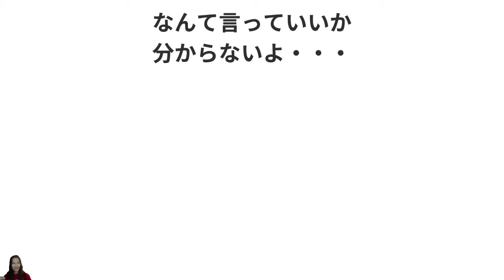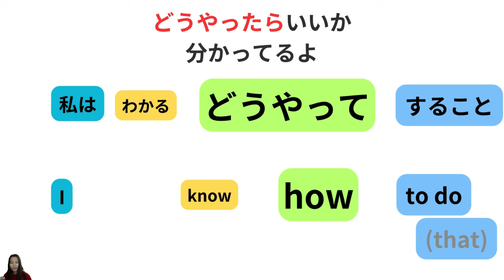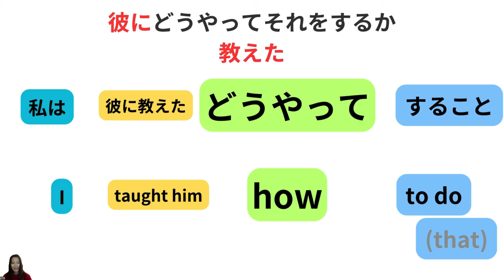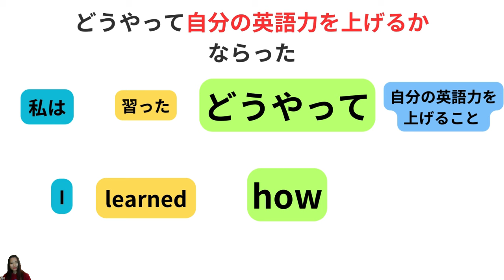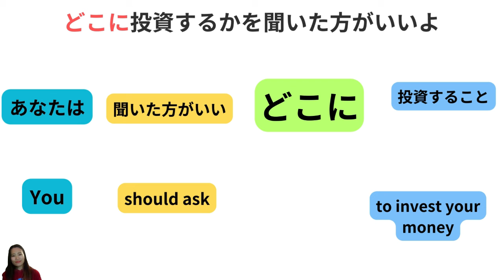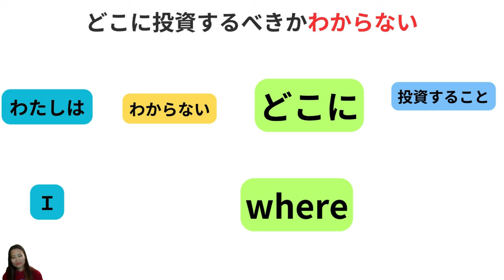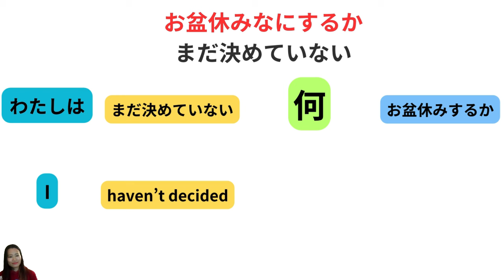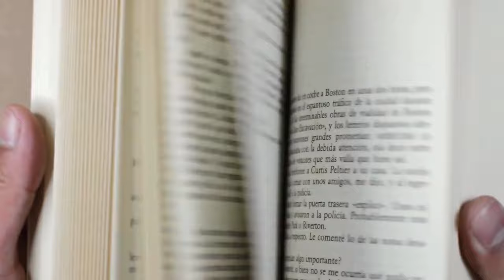【純日本育ちが教える】表現習得がラクラクできるトレーニング～疑問詞＋to不定詞編～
英会話アプリ只今無料で公開中！「サイトラ！英文速読特訓」で検索してね！

＼お得情報が先行配信／
GeLa英会話【公式】LINE公式追加はこちら👇

【今日の動画】
疑問詞＋to不定詞で「～するべき・・・」という
表現をすることができますが
使えていますか？

多くの人がhow to～～以外の
使用をちゃんとできていないんですよね。

なので今回は
純日本育ちの左半身が使った
フレーズ習得方法を公開します。

現役英会話講師ユニット「右半身・左半身」がお届けする英会話のレッスンです。天才でもない普通の日本人が、留学1年未満でTOEIC900点以上を達成した経験をもとに、楽しくてバリエーション豊か、飽きないレッスンをお届けしています。